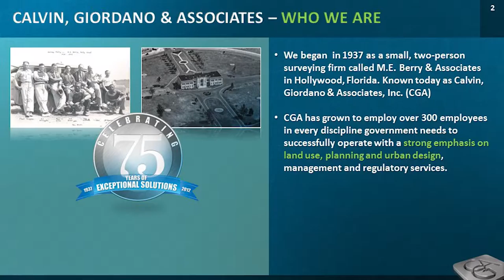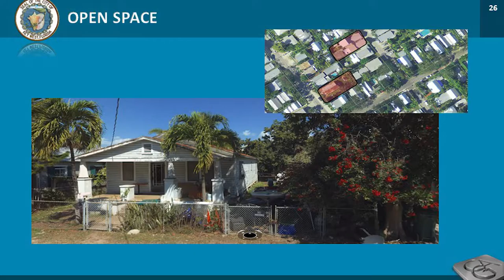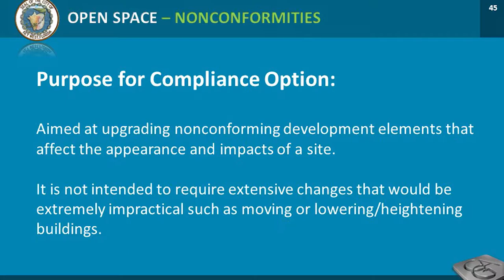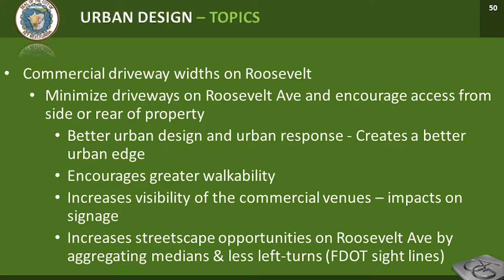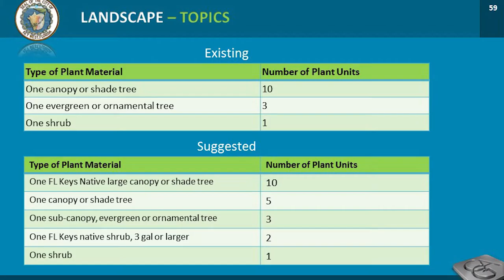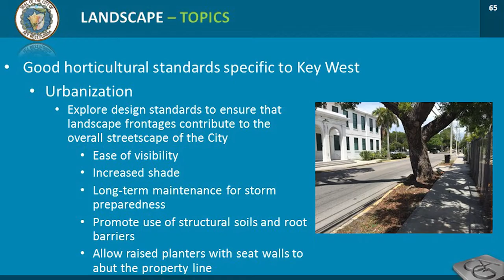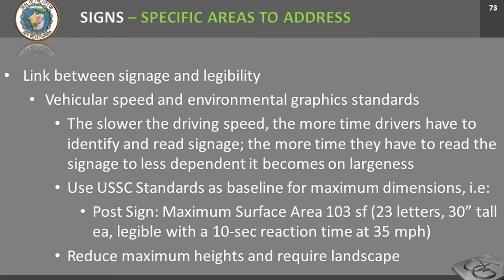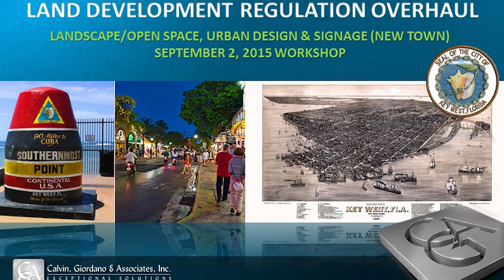Key West Planning Workshop: Landscaping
The City's Planning Department is reworking the local land development regulations. This public workshop takes a good look at the issue landscaping.